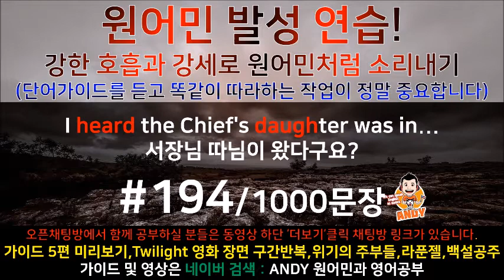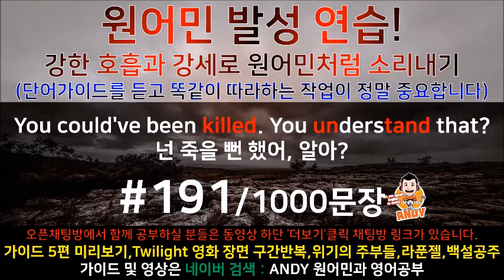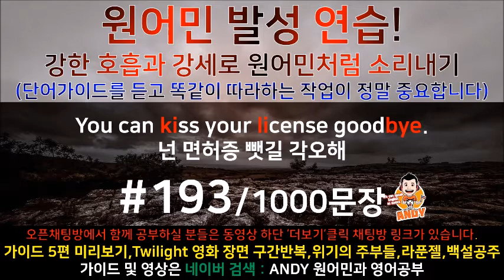[영화쉐도잉]구간반복 #191~195 트와일라잇 효과적으로 "영어 귀뚫기"